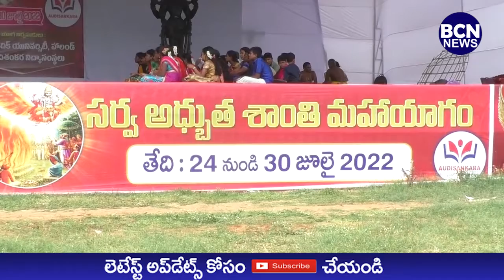31 07 2022 BCN NEWS